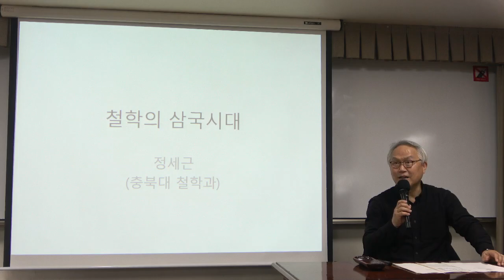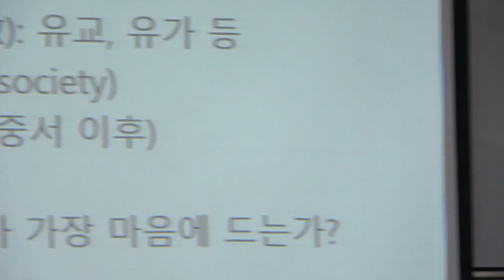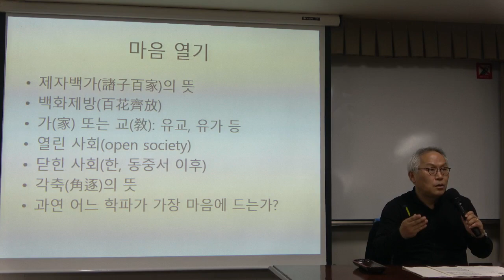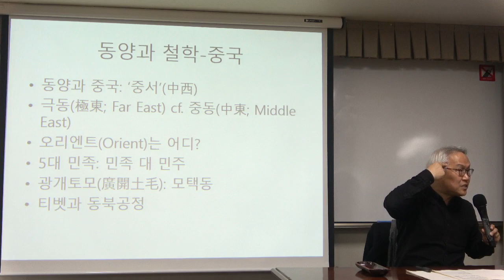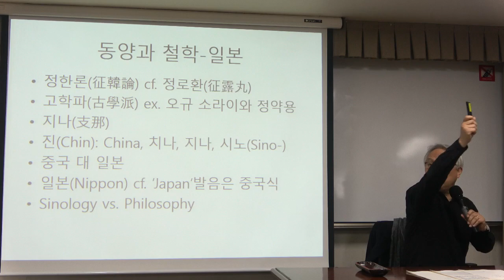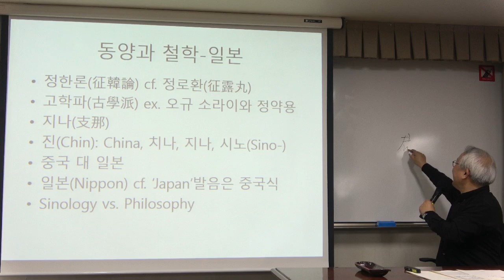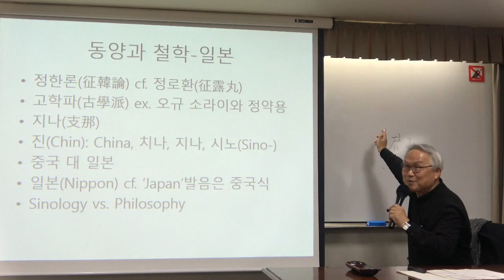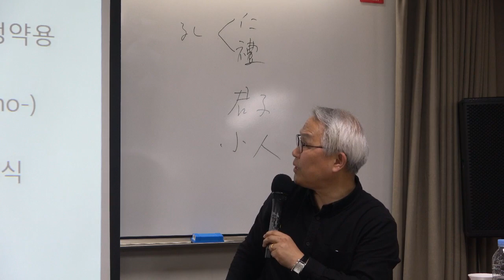노장철학과 현대사상 1강(1) : 강의 소개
* 1강(1) : 강의 소개
- 철학의 삼국시대

* 핵심어 : 유가, 도가, 묵가